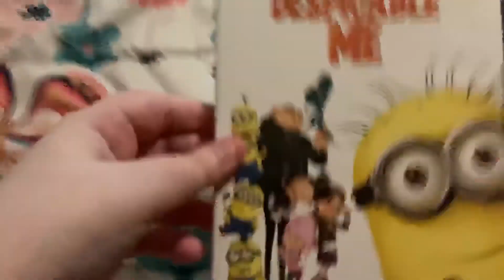Despicable Me (2010) DVD Overview (10th Anniversary Special)